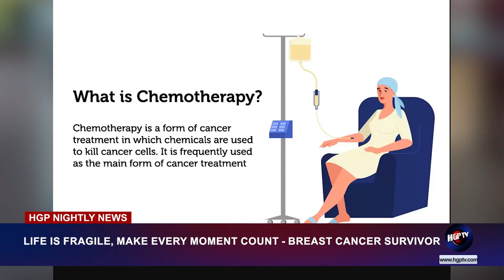LIFE IS FRAGILE, MAKE EVERY MOMENT COUNT - BREAST CANCER SURVIVOR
Breast Cancer Survivor Nalini Boodramlall Shares Journey of Resilience and Purpose

In our final feature for Breast Cancer Awareness Month, 51-year-old survivor Nalini Boodramlall opens up in a candid interview with Nightly News. She shares her inspiring journey of survival, resilience, and a newly discovered purpose that emerged from her battle with breast cancer. Tiana Cole has more on her story.